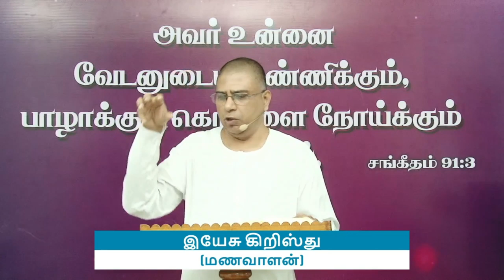COVID-19 DAYS போதனை & ஜெபம் 16 | Pr.I. வினில் சதீஷ் | 07.04.2020 |FGPC Kadamalaikuntul இயேசு மணவாளன்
இயேசு கிறிஸ்து  (மணவாளன்)